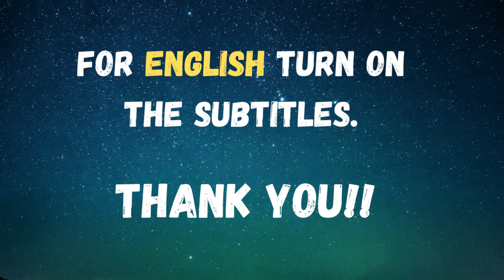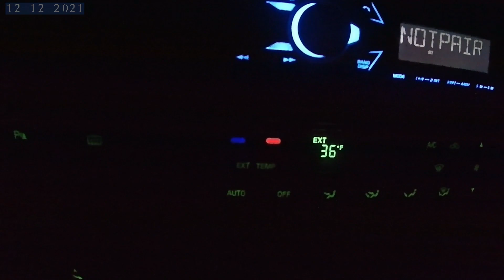Nos fuimos de Camping En el Desierto de Arizona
Este canal es familiar lleno de aventuras, nos gusta ir de camping, pesca y andar explorando a todos los alrededores de Arizona. Nuestro Lago favorito es Lago Bartlett, nos encanta pescar, es una lugar muy bonito para pasarla en familia. Tambien nos gusta envolvernos en torneos de Pesca de Lobina o de Bagre de cabeza plana. Siempre captura y libera.
Estos videos son un baul llenos de recuerdos, en 20 años veremos estos videos y nos llenaran de alegrias y bonitos recuerdos.

ENGLISH

This channel is family-oriented, full of adventures, we like to go camping, fishing and exploring all around Arizona. Our favorite lake is Lake Bartlett, we love to fish, it is a very beautiful place to spend with the family. We also like to get involved in Largemouth Bass or Flathead Catfish Fishing tournaments. Always catch and release.
These videos are a trunk full of memories, in 20 years we will see these videos and they will fill us with joy and beautiful memories.